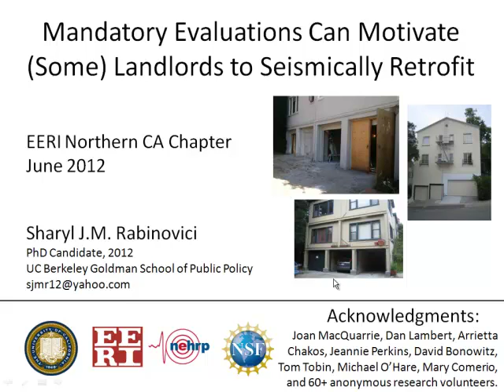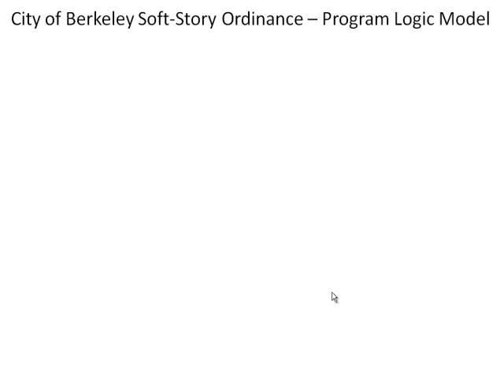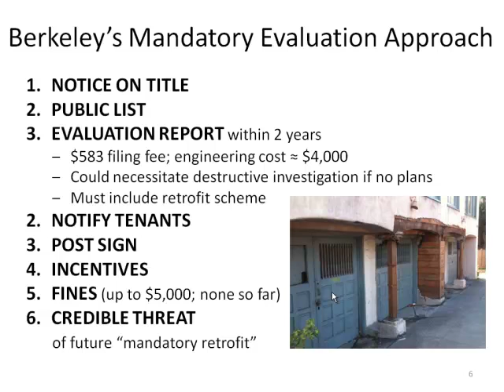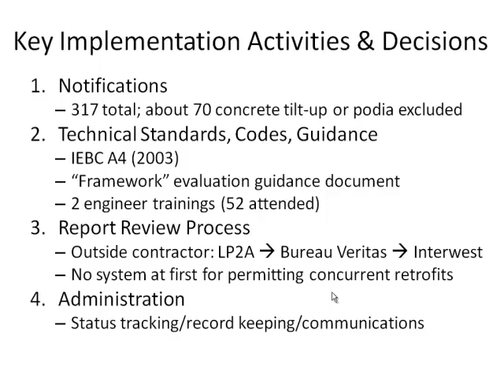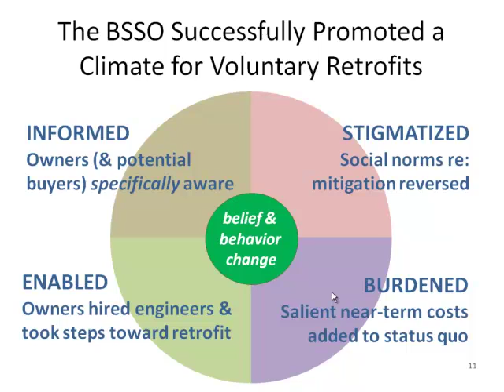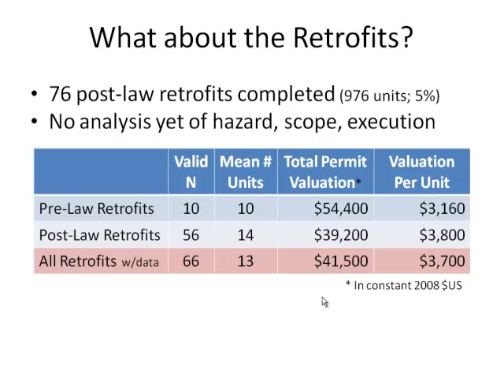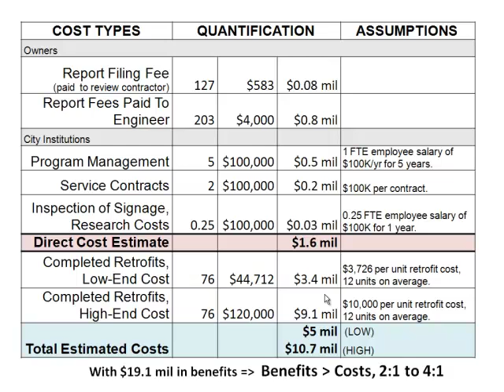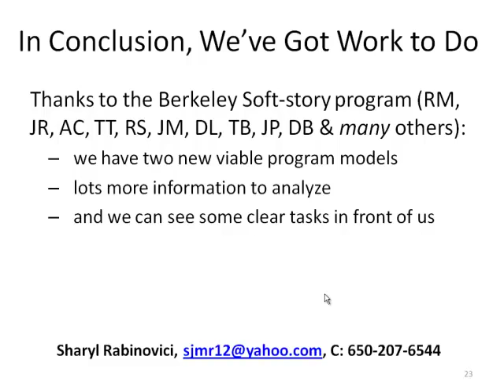Mandatory Evaluations Can Motivate Seismic Retrofit (Pres)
This presentation was given by Sharyl Rabinovici, UC Berkeley Ph.D. Student, at the June 28, 2012 EERI Northern California Chapter Meeting.

For more information the speaker and to view the presentation abstract, visit the EERI NC Chapter